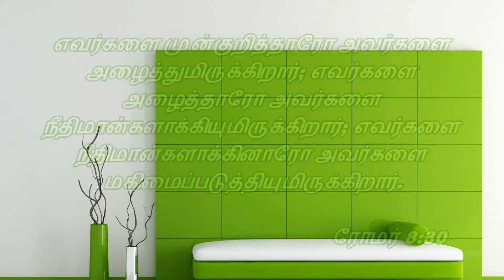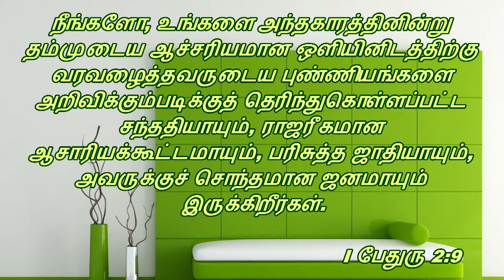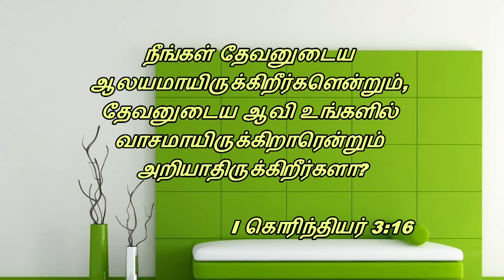கர்த்தருக்குள் எப்பொழுதும் சந்தோஷமாயிருங்கள் | January 2019 | Bro. Michael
கர்த்தருக்குள் எப்பொழுதும் சந்தோஷமாயிருங்கள்
Bro. Michael

How does your support help?

Your support can help in many ways, by joining us through

Web development & Hosting Cost
Video Recording, Mixing & Editing
Song Composing & Recording, Production etc.
To buy necessary equipment for Tv Channel and Web Radio
Production & Post Production Costs like location rent, transportation, food, accommodation, camera rent, etc.

Your contribution can also help us to cover day to day operating expenses.

Our Bank Details:
M. John Manuel

Pray for our upcoming projects:

Web TV
Web Radio